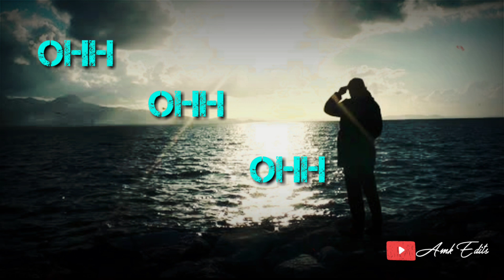Trending lyrics 💕💕💕💕 love status